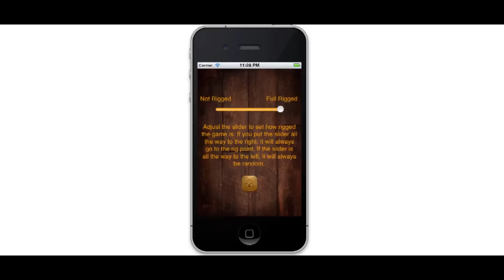Rigged Spin The Bottle Promo AppSideDown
"Such a great app! Way better than any of the other spin the bottle apps out there (and this one is free!) really well done."
- Krista McKenna

"I love how it gives you the option to rig the outcome. You can play normal spin the bottle but if you want to trick your friends, you can. Good graphics and smooth operation."
- Sagedv

"Wow cool spin the bottle but in app form! Can't wait to trick all my friends!"
- Tricia116

The best spin the bottle app out there!

A new twist on the traditional spin the bottle game, where you can secretly control who the bottle lands on!

If your friends accuse you of cheating, you can rotate the phone and the bottle will still point to the same person!

In rigged mode the app uses your phone's sensors to figure out where to point the bottle!

Can be used as a good prank to play on those annoying friends!

Guaranteed to liven up any party!